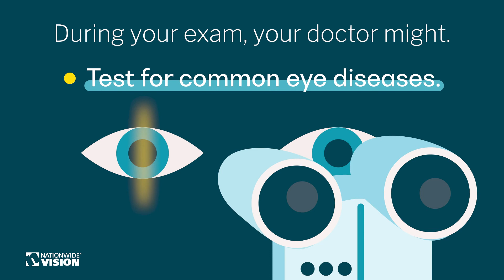Nationwide Vision: Comprehensive Eye Exam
What is a comprehensive eye exam, and why do you need one annually?